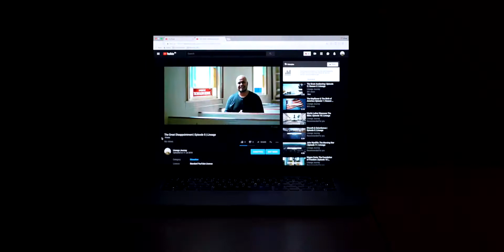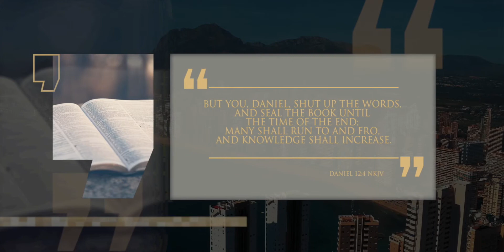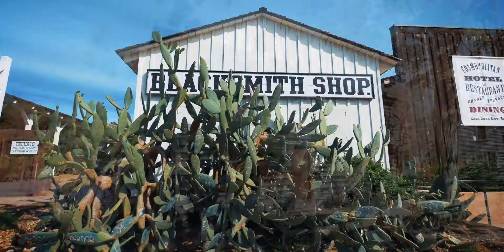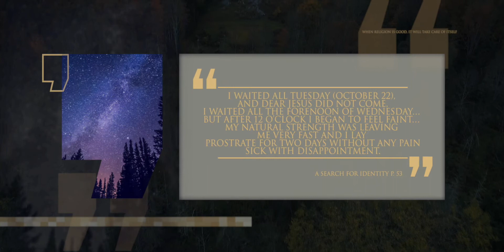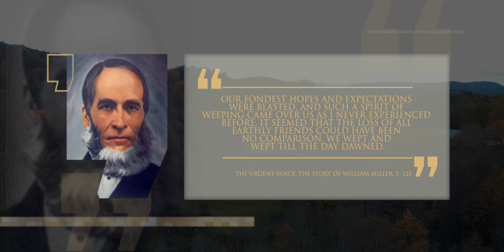El gran chasco | Episodio 5 | Temporada 2 | Linaje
A principios de 1840 la gente de todo el mundo esperaba el regreso de Jesús después de estudiar las profecías de Daniel. Sin embargo, después de que el tiempo esperado llegó y se fue, se sintieron amargamente decepcionados. ¿Cómo lo afrontaron y cómo les guió Dios?

Para saber más sobre la Gran Decepción, lea nuestro artículo ampliado en nuestro sitio web.